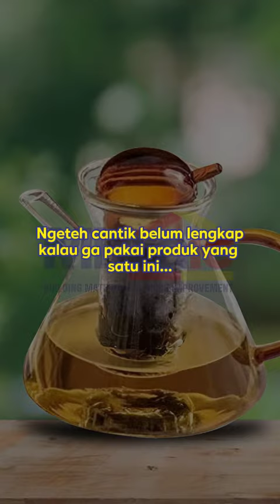Glucklich Teko Teh NGP-01 500ml - Elegan & Praktis!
🍵 Nikmati teh dengan gaya menggunakan Glucklich Teko Teh NGP-01 500ml! Terbuat dari bahan berkualitas, teko ini menawarkan desain elegan dan praktis untuk penggunaan sehari-hari.